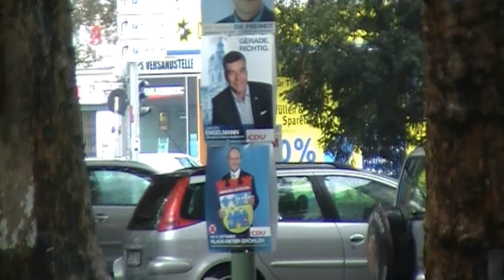RTW BF + DRK Berlin FW Ranke F3500 (Zusammenschnitt)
Hier sieht man Wachausfahrten von den Rettungswagen des Deutschen Roten Kreuzes (DRK) und der Berufsfeuerwehr (BF) Berlin Feuerwache (FW) Ranke F3500.
Gefilmt in Berlin 10.2011

Video and Copyright by Firefighter5276